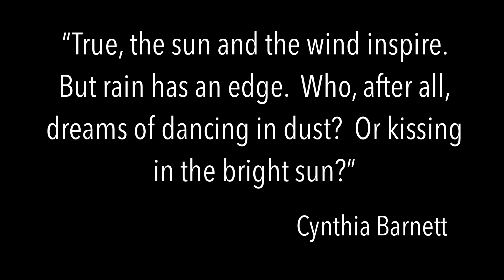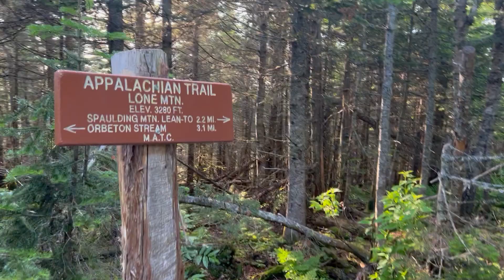AT Thru-Hike Day 127 - Saddleback Mountain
Miles 1969.1 to 1992.6 - Little Swift River Pond Campsite to Spaulding Mountain Lean-To

 Day distance: 23.5 miles